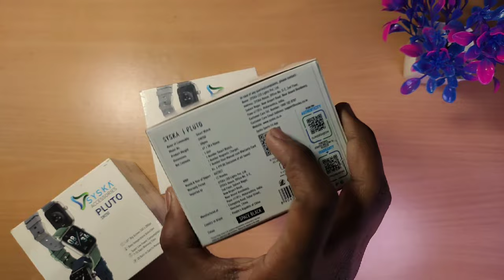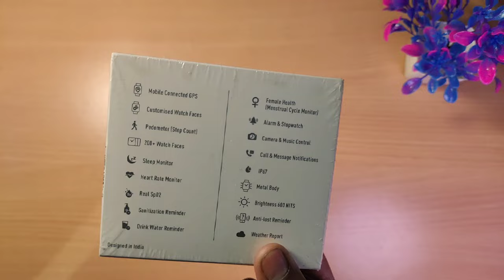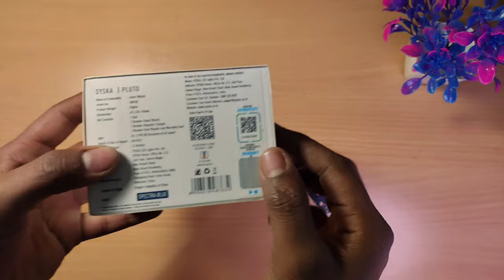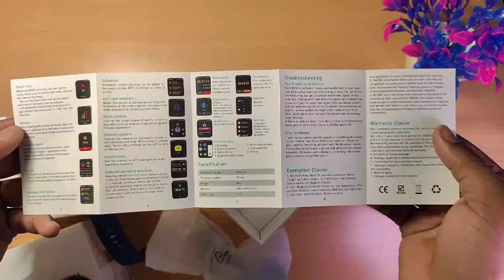"Unboxing and Review: Is the Syska Accessories Pluto SW250 the Ultimate Tech Game Changer?"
The Syska Accessories Pluto SW250 smartwatch is a feature-packed device designed to enhance your daily life. Here are some of its key details:

**Design**: The Pluto SW250 showcases a sleek and modern design with a comfortable strap, making it suitable for various occasions.

**Display**: It features a vibrant and responsive touchscreen display that allows easy navigation through its functionalities.

**Features**:
- **Fitness Tracking**: Equipped with fitness tracking capabilities, including step counting, distance traveled, calorie tracking, and more, encouraging an active lifestyle.
- **Heart Rate Monitoring**: Real-time heart rate monitoring helps keep track of your health during workouts and throughout the day.
- **Notifications**: Receive alerts and notifications for calls, messages, and app updates directly on your wrist, keeping you connected on the go.
- **Water Resistance**: With a water-resistant design, it can withstand splashes and sweat, making it suitable for workouts and daily wear.

**Battery Life**: The Pluto SW250 boasts an impressive battery life that ensures prolonged usage between charges, keeping you powered throughout the day.

**Compatibility**: It's compatible with both Android and iOS devices, providing seamless connectivity and functionality across platforms.

**User Interface**: The smartwatch offers an intuitive user interface, allowing for easy navigation and accessibility to its various features and settings.

**Additional Functions**: It may include additional functions like sleep tracking, sedentary reminders, remote camera control, music playback control, and more, enhancing its utility.

The Syska Accessories Pluto SW250 smartwatch aims to offer a comprehensive and convenient wearable experience, blending style with functionality to cater to various user needs throughout the day.